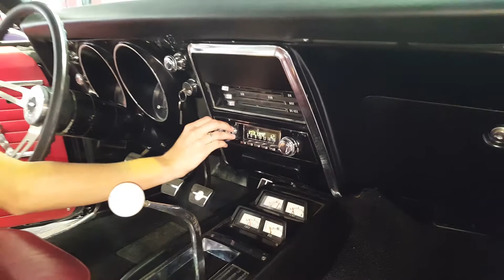1968 Chevrolet Camaro Stk# 0427 (A&E Classic Cars)